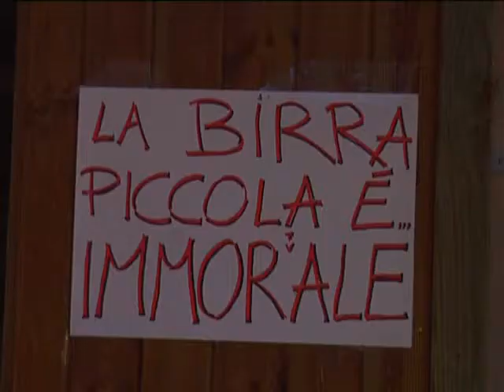Apuania No Wave 2012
Apuania No Wave 2012 - Rumore tra le Montagne ... festival organizzato dall'Associazione Libertiaria I Briganti, a basso impatto ambientale, che si è tenuto sabato 7 luglio 2012 nella splendida fortezza delle Verrucole a San Romano in Garfagnana (LU)